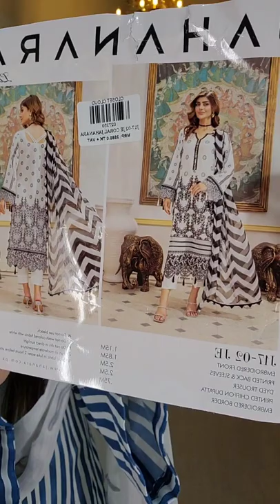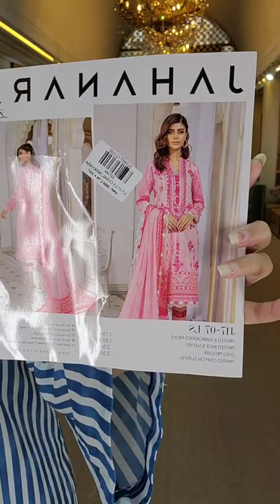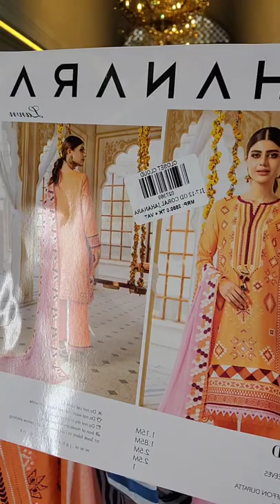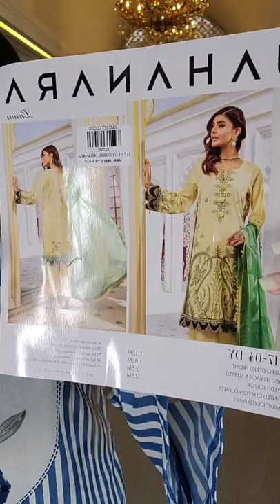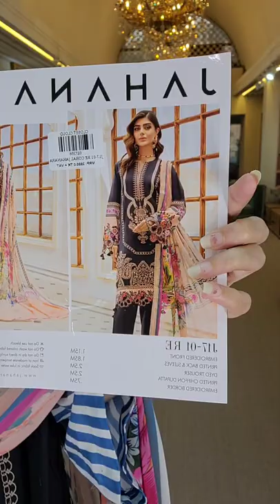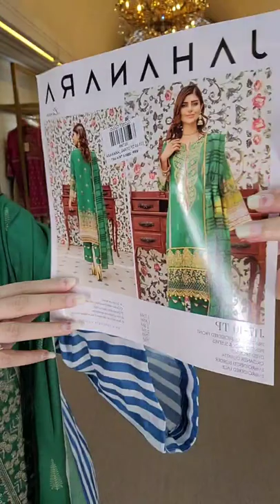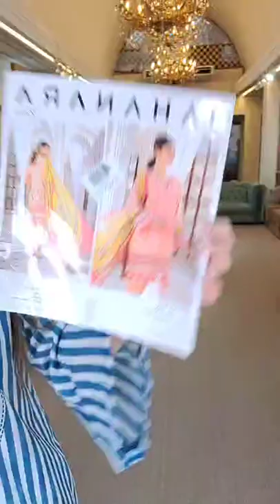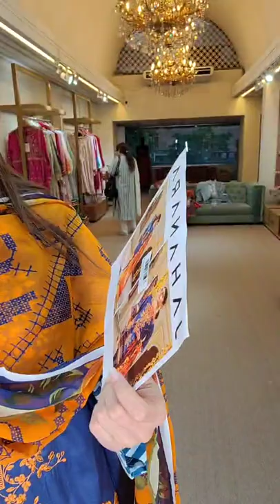Xury Lawn collection 2022 | Closet Cloud